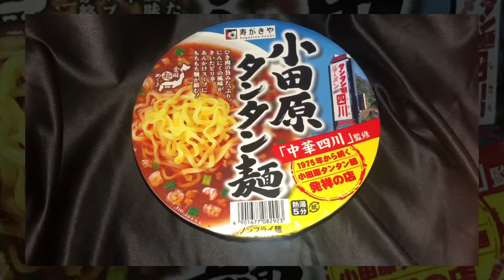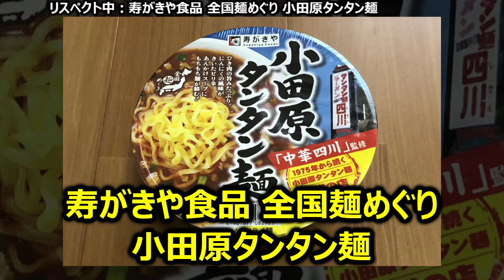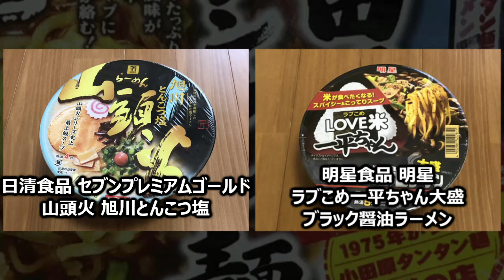寿がきや食品 全国麺めぐり 小田原タンタン麺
今回は「寿がきや食品 全国麺めぐり 小田原タンタン麺」です。
★この動画で取り上げた商品
製　造：寿がきや食品（関東工場）※印刷のみ
商品名：全国麺めぐり 小田原タンタン麺
ブランド：寿がきや食品 その他
種　類：担々麺
発売日：2021年07月26日
価　格：238円（税別）
コラボ：中華四川（ちゅうかしせん、神奈川県小田原市上曽我）
ご当地：神奈川県（西部）　小田原系担々麺
麺種別：ノンフライめん
内容量：122g（めん65g）
エネルギー：409kcal
たんぱく質：11.3g
脂質：9.4g
炭水化物：69.8g
食塩相当量：6.8g
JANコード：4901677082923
発売地区：◆調査中
特徴：
・元祖「中華四川」の人気メニューを再現
・もっちり食感のノンフライ中太めん
・とろみのある熱々甘辛スープ
・豚肉の旨味とにんにくの風味がアップ
・2021年07月26日（JANコード：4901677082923）発売（リニューアル？）
★種類：担々麺
・日清食品 ローソン限定 人類みな麺類 Red めっちゃうまから！旨だしトマトらーめん
★名店コラボ商品
・ぶぶか（ぶぶか、東京都武蔵野市吉祥寺本町など）
（油そば 辛辛辛辛辛こってり）
・一風堂（いっぷうどう、福岡県福岡市中央区大名など）
（赤丸新味 博多とんこつ）
・創作麺工房 鳴龍（そうさくめんこうぼう なきりゅう、東京都豊島区南大塚）
（担担麺【発売日：2019年05月23日】）
★ご当地めん
・福岡県（久留米市）　久留米ラーメン
（サンポー 焼豚ラーメン）